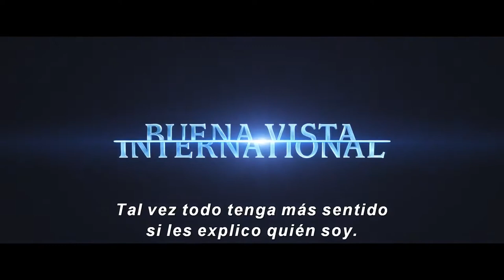Glass trailer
Protagonistas: Bruce Willis,Samuel L. Jackson,James McAvoy, Anya Taylor-Joy Thomasin,Spencer Treat Clark,Charlayne Woodard,Sarah Paulson.